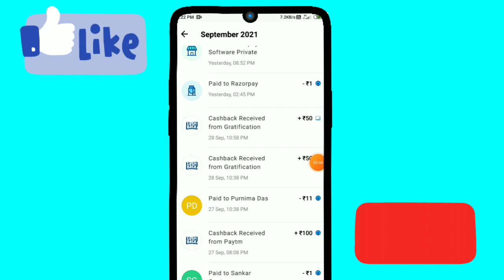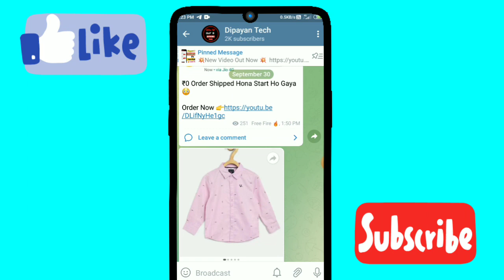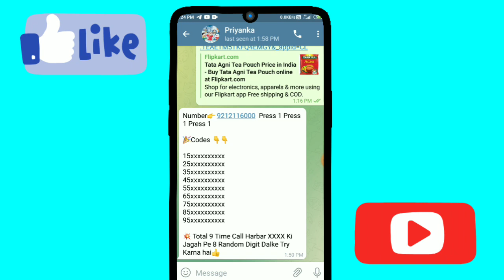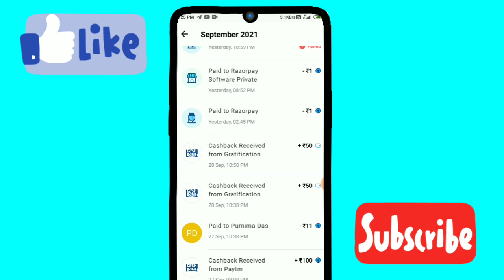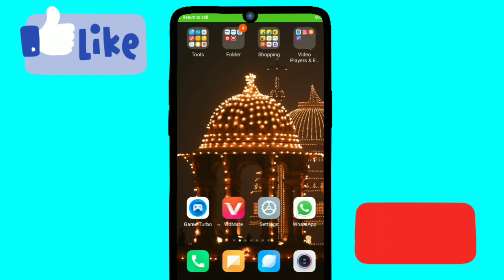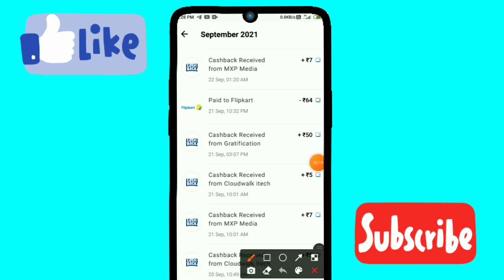Biggest Loot 😍//Misscall And Get ₹50 Paytm Cash 🤑//₹50 Free Paytm Cash Per Number 🤑🤑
🏃 About Me.

Number👉 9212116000  Press 1 Press 1 Press 1

🎉Codes 👇👇

15xxxxxxxxxx
25xxxxxxxxxx
35xxxxxxxxxx
45xxxxxxxxxx
55xxxxxxxxxx
65xxxxxxxxxx
75xxxxxxxxxx
85xxxxxxxxxx
95xxxxxxxxxx

💥 Total 9 Time Call Harbar XXXX Ki Jagah Pe 8 Random Digit Dalke Try Karna hai👍

5 supercoins in flipkart video
flipkart super coin earn trick
flipkart
5 supercoins in flipkart
2500 gift voucher flipkart
dipayan tech
dipayan